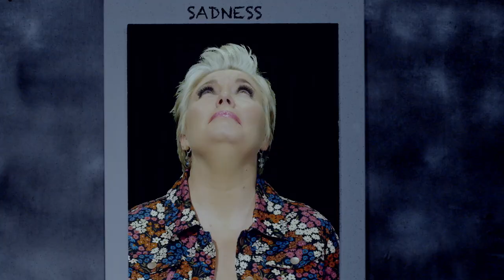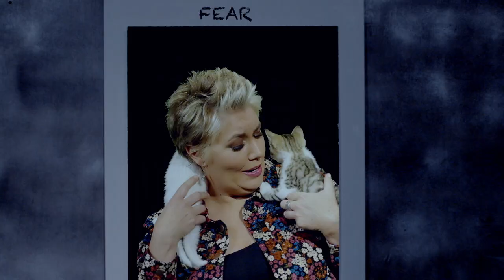Melinda Schneider - Be Gentle On Yourself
Be Gentle on Yourself emphasises the importance of self-love and self-care.

“I wrote this song with Dave Faulkner (Hoodoo Gurus) twenty years ago. I was going through a pretty hard time personally back then and I obviously needed some self-care. The irony is I’m only just learning now how to be gentle on myself as a daily practice.”

“For me, to Be Gentle on Yourself means learning to stop self-judgement and treating myself with the same unconditional love I offer my child. This doesn’t come easily, it takes practice, I’m a work in progress.”